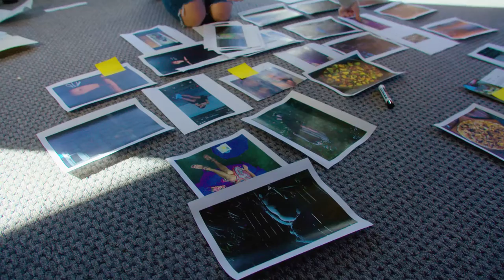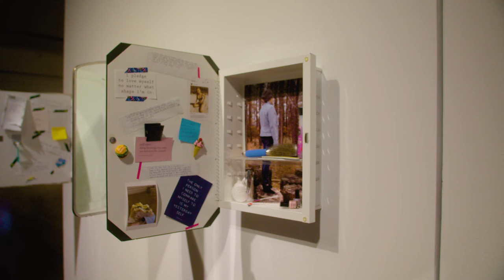Nourish: Angela Douglas Ramsey and Katie Abbott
For the Virginia MOCA exhibition Nourish, artist Angela Douglas Ramsey was paired with Registered Dietician and an Integrative Nutrition Health Coach Katie Abbott. In this video, Angela Douglas Ramsey talks about building connection and trying new things in her art.

Film by Jeremy Bates Film